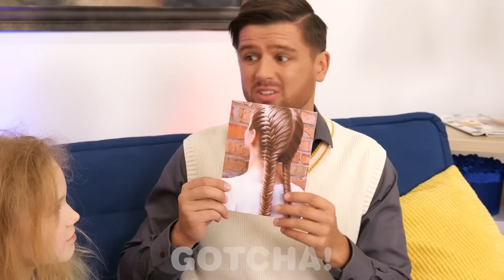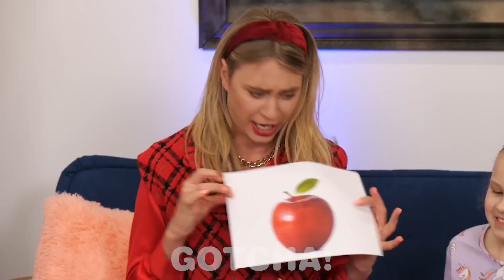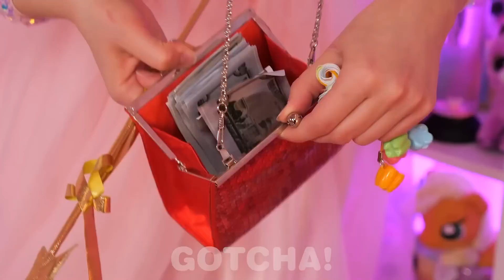TRUCOS INCREÍBLES Y GENIALES PARA LA CRIANZA || ¡Las Mejores Ideas DIY por Gotcha!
¡Hola, Gotchers! Hoy, hemos preparado trucos para la crianza que les encantarán y les resolverán necesidades diarias. Estén atentos porque estos trucos increíbles los ayudarán a organizar sus vidas.

Si te ha gustado este video, puede que también te guste: Hermana Mayor VS Hermano Menor ¡MI IRRITANTE FAMILIA! Situaciones Divertidas De Hermanos por Gotcha!